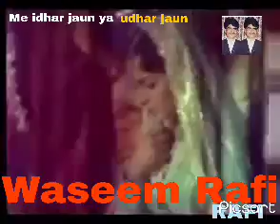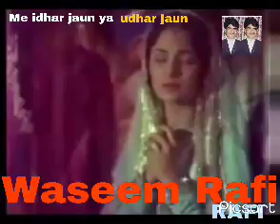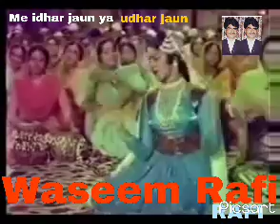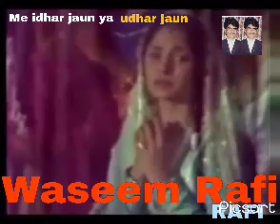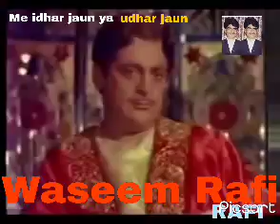me idhar jaun ya udhar jaun#Rafi